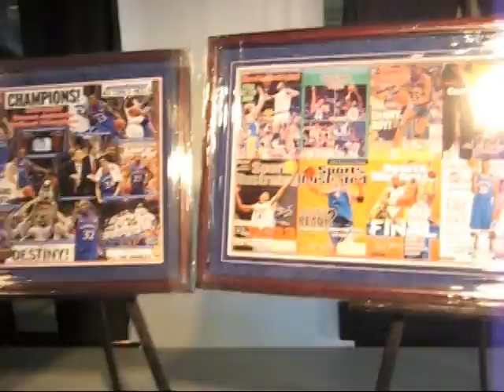Bill Self's Basketball Boogie 2008, Kansas Jayhawks Benefit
This is a video blog of a benefit National Championship head coach Bill Self (Kansas Jayhawks) put together in Kansas City. It was a blast. You essentially were able to hangout with players from KU basketball team -- past, present and future (recruits were there too!).

Coach Self and his family founded the Assists Foundation to help provide young people access to better lives. This is accomplished by identifying areas of need and working with other community based institutions to provide creative and lasting solutions.